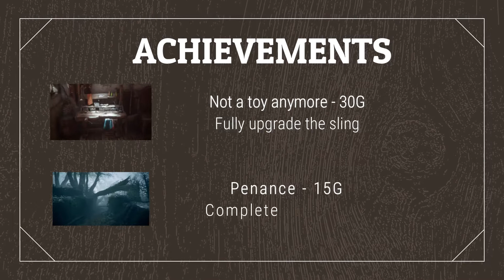A Plague Tale: Innocence - Part 13 - Penance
Hello Everybody! The Gaming Dad Here!

In this video i'll be completing Chapter 13 of A Plague Tale: Innocence.
We have 2 Achievements unlocked in this video and they are:-

Not a toy anymore -
Fully upgrade the sling

We also collect some of the lovely collectables in this game which are:-

Curiosities-
Ragdoll -
Knight figurine -

Herb -
Daffodil -